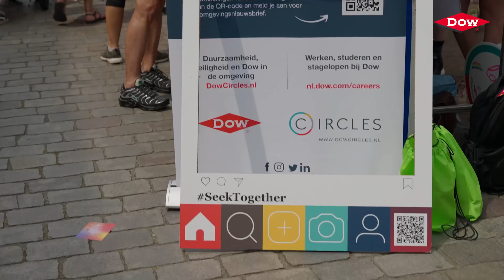Aftermovie Pink Saturday event in Goes